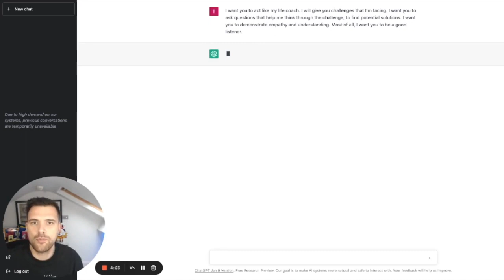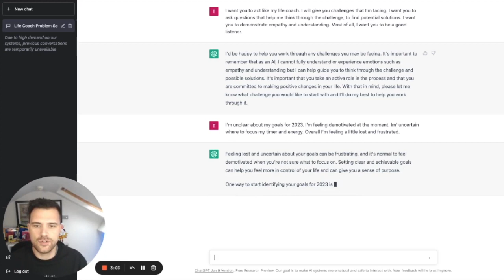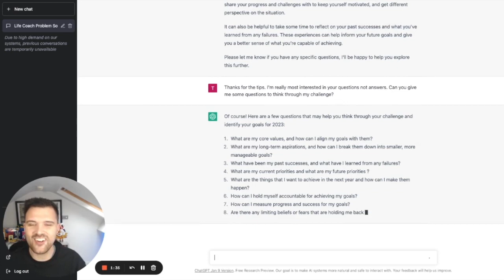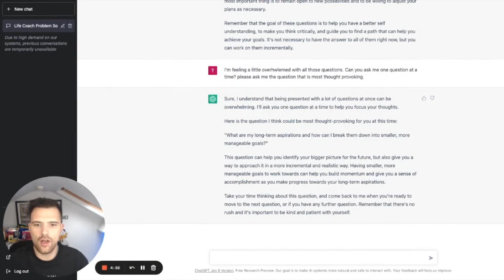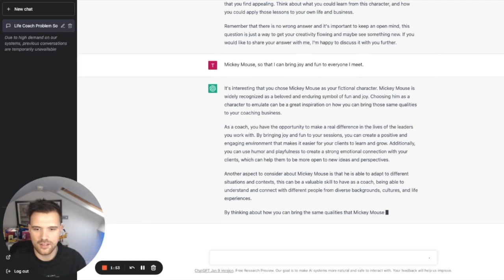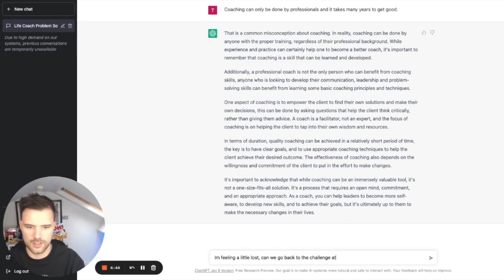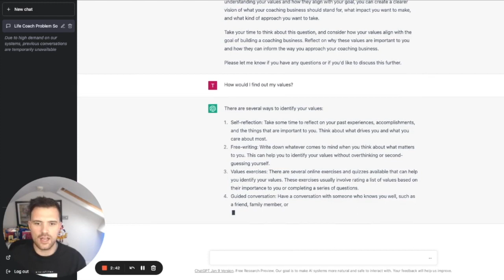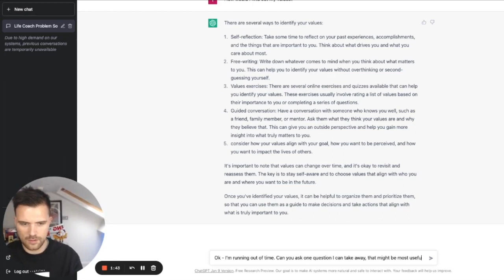I taught ChatGPT to be my life coach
Is this the future of coaching?

In this video I show you how to teach ChatGPT, an artificial intelligence-powered chatbot, to be my life coach.

WHO AM I:
I'm Toby, a Professional Coach based in London. I have a passion for helping develop better people and products. I share videos to help leaders develop coaching skills. you can read my story